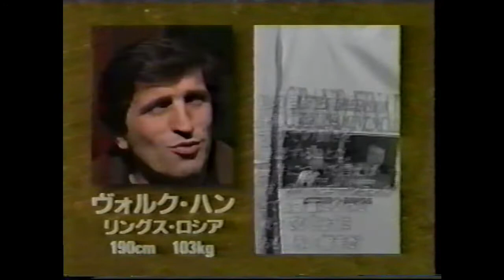Volk Han vs Mitsuya Nagai (RINGS 12-24-94)